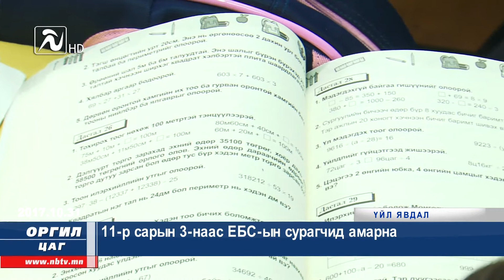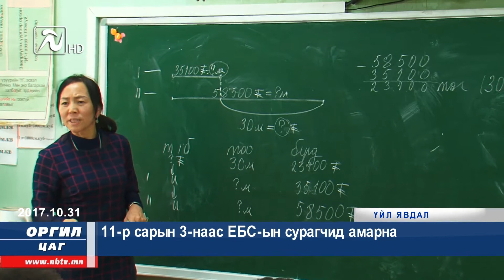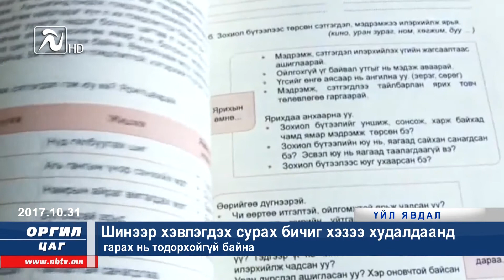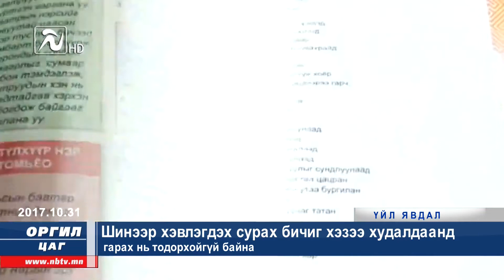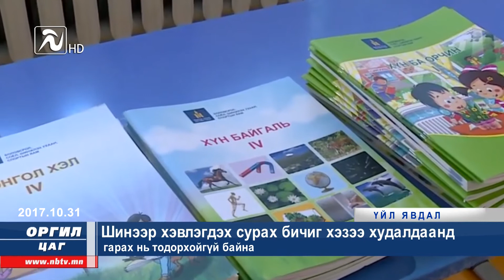"Оргил цаг-21" мэдээллийн хөтөлбөр 2017-10-31